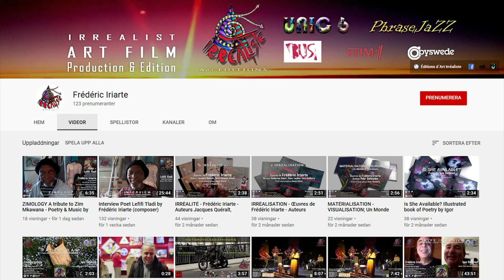ART FILM "EMBODIMENT CYCLE" KATARINA ANDERSSON / FRÉDÉRIC IRIARTE PHRASEJAZZ IRREALIST ART EDITIONS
ART FILM "EMBODIMENT CYCLE" based on KATARINA ANDERSSON Art work.
Music, photography & film by Frédéric Iriarte aka PHRASEJAZZ from Album/LP "CUPIDA" [Transgressive ~ Experimental ~ Erotic]

Featuring artist
* Frédéric Iriarte (France/Sweden) Composer, guitar, contrebass, piano, saxophone, flute, lyra, keyboard, FX, vocals, drums & percusssions
* Katarina Andersson´s (Norway/Sweden) aka PP Painter. Art work "EMBODIMENT CYCLE" Oil in canvas, 70 x 90 cm, 2023

1 - Cleaning Machine 3´49´´ IRSC - SE-5YH-23-02001
2 - Clocking 3´49´´ IRSC - SE-5YH-23-02002
3 - Popcorn in The Trash 3´57´´ IRSC - SE-5YH-23-02003
4 - Spiritual Evaporation 3´50´´ IRSC - SE-5YH-23-02004
5 - Western Riding  3´09´´ IRSC - SE-5YH-23-02005
6 - Rinning Oil  3´37´´ IRSC - SE-5YH-23-02006
7 - Working Area 4´28´´ IRSC - SE-5YH-23-02007
8 - Froggy 4´18´´ IRSC - SE-5YH-23-02008

Recorded at
ELECTRONIC MUSIC STUDIO JÄRNA (Stockholm, Sweden)
Produced by IRREALIST ART, FILM & MUSIC EDITIONS.

ART VIDEO "BOUILLABAISSE" Art work K. Andersson - PHRASEJAZZ / F. Iriarte - IRREALIST ART EDITIONS on YouTube Channel

TREKOMMAFEMME K Andersson, F Iriarte, S Jimenez, Z Kazakov, G Wuest - UNIC6 - IRREALIST ART EDITIONS on YouTube Channel

ART FILM "TIME" Katarina Andersson, Frédéric Iriarte & Craig Manga - IRREALIST ART EDITIONS - UNIC6 on YouTube Channel

"Sunflower Seeds In Your Pocket" I. GOLDKIND, K. ANDERSSON, F. IRIARTE - UNIC6 - IRREALIST EDITIONS on YouTube Channel

Intervju "EUROPA MARS 22" Art Katarina Andersson. PHRASEJAZZ - IRREALIST ART, FILM & MUSIC EDITIONS on YouTube Channel

Multi-instrumentalist and visual artist Frédéric Iriarte

About Frédéric Iriarte (France/Sweden)
FRÉDÉRIC IRIARTE [Visual Artist]

Registered at the Royal Library of Sweden in Stockholm & Gramophone archive IFPI
MUSIC IRSC SE-5YH-23-02001 to IRSC SE-5YH-23-02008